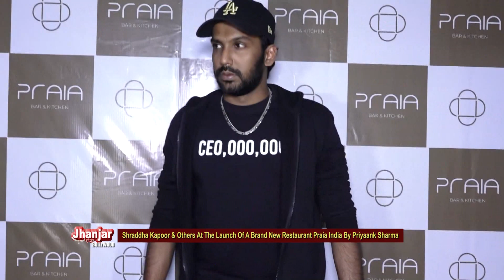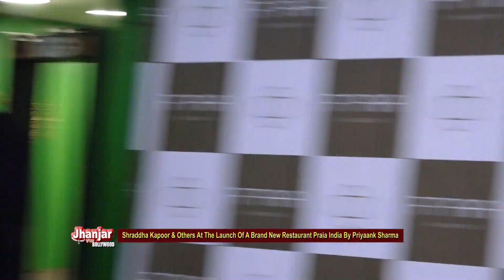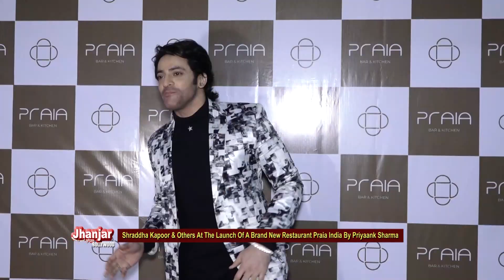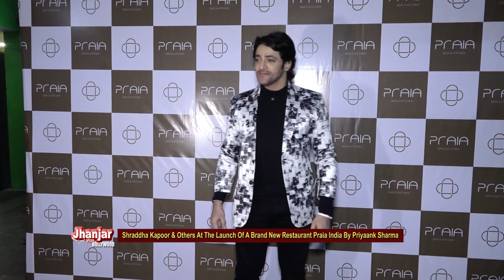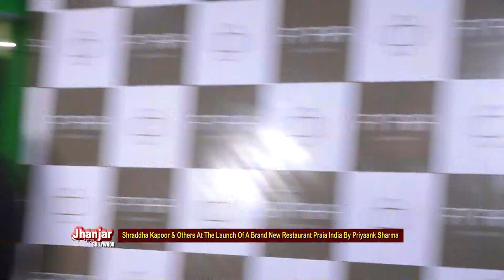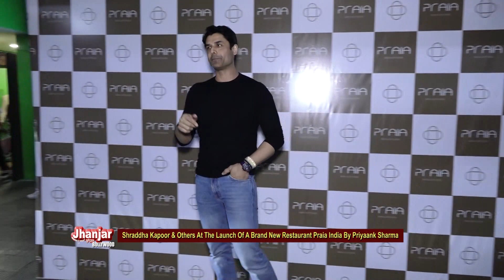Prateik Sehajpal’s Celebration Of 100 Million Views Of Song ‘Dua Karo’ & Launch Of New S